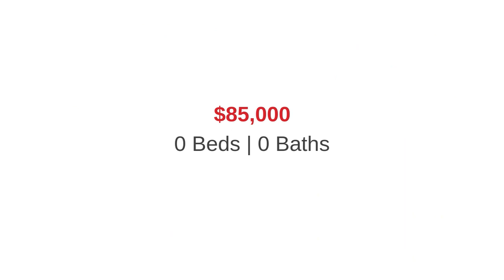841 1 Street E Cardston, AB T0K 0K0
Dave Miller - MaxWell Capital Realty
0 beds 0 baths